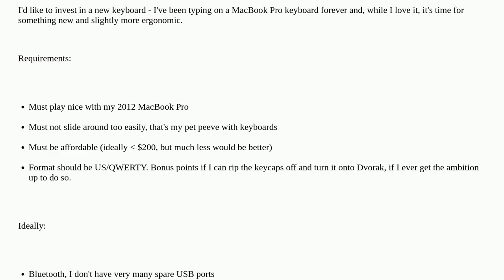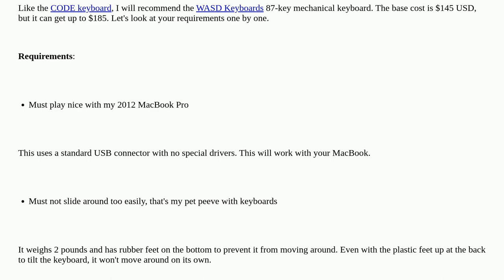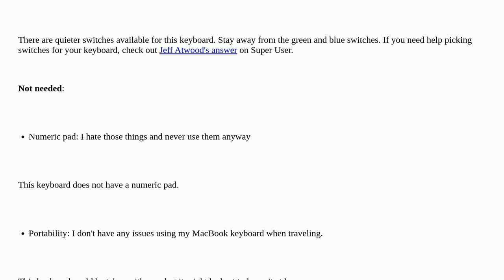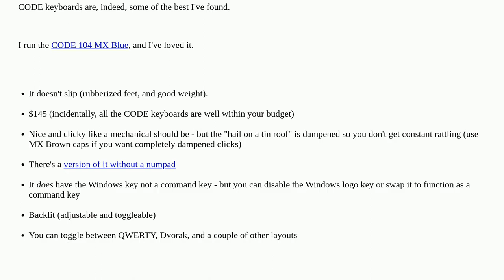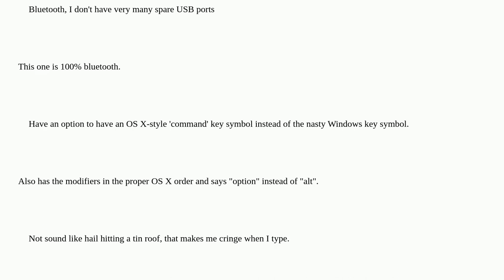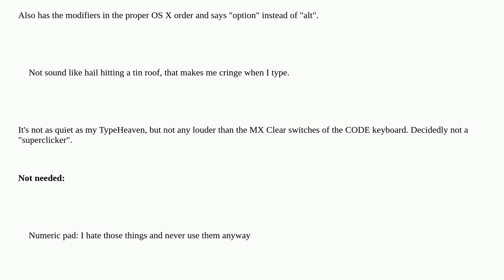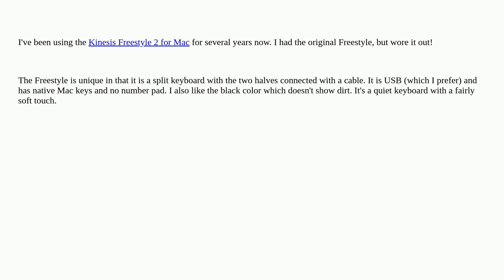Hardwarerecs: Keyboard for programmers?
Keyboard for programmers?

A special thanks goes out to the awesome community

  keyboards